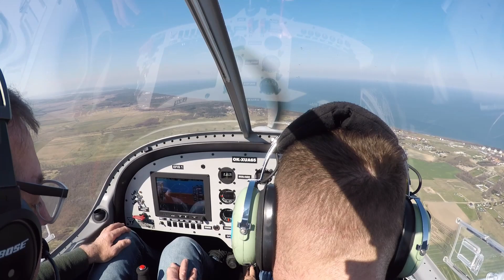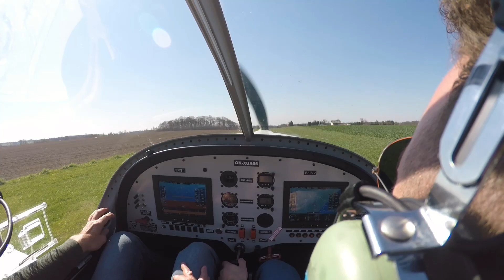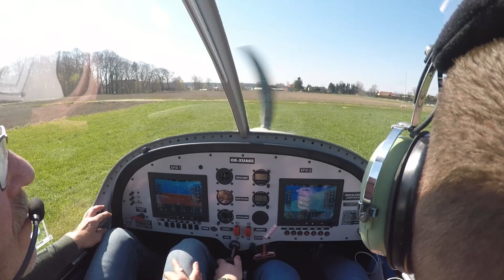REWAL AIRFIELD APPROACH AND LANDING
Approach and landing from the right seat at Rewal-Ninikowo airfield (Rewal, Poland) with beautiful ccoastline views. Very nice grass short field, with some challenging upslope and gusty crosswinds. Aircraft - Evektor EV-97 Eurostar SL (OK-XUA65).